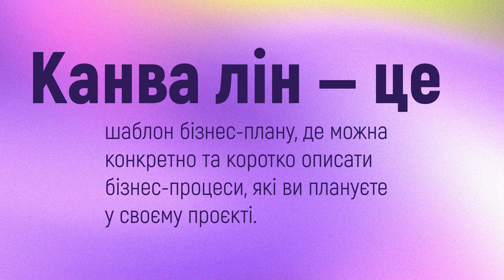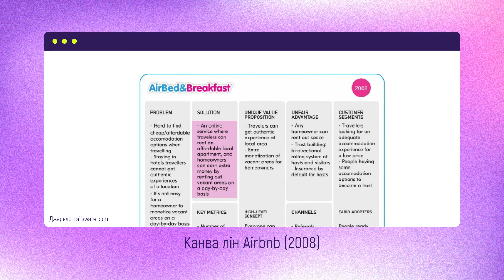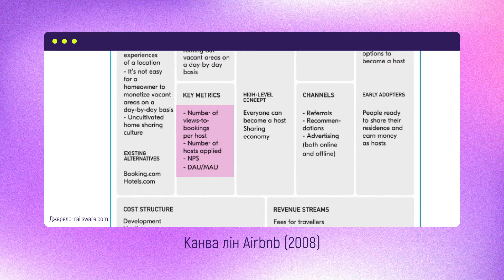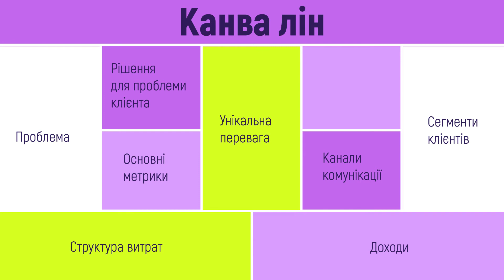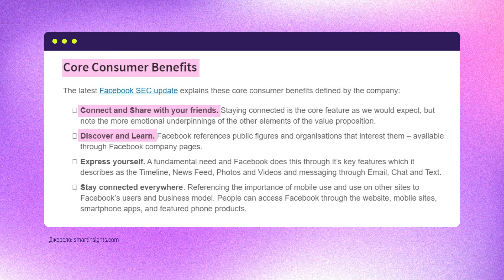Бізнес-модель за шаблоном The Lean Canvas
Коли ви зробили дослідження своїх клієнтів, варто переходити до формулювання ідеї та перенесення її до бізнес-моделі. Що таке бізнес-модель та якою вона може бути — у цьому відео.
Онлайн-курс «Жінки в бізнесі: бустер-ефект» допоможе масштабувати та вивести на новий рівень ваш бізнес. Реєструйтеся за покликанням: